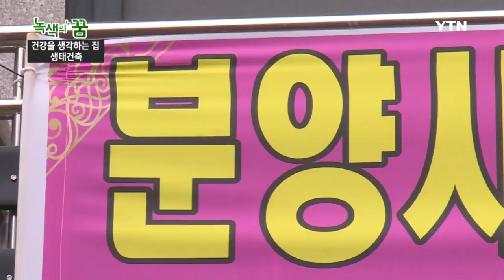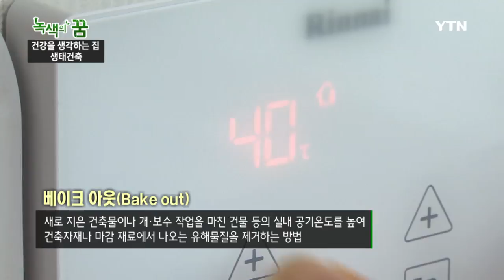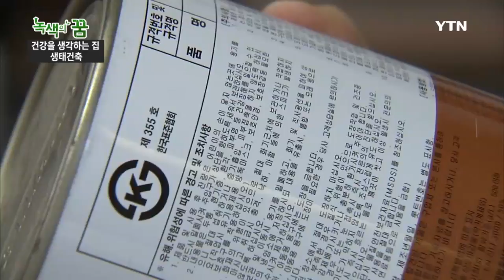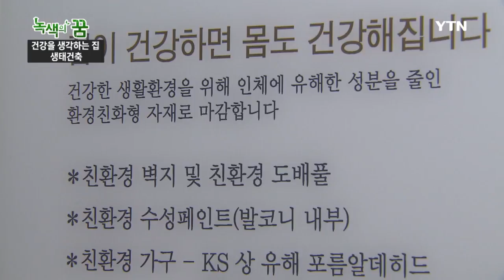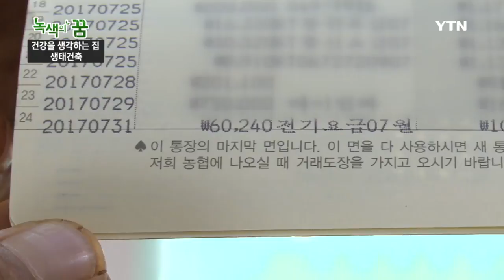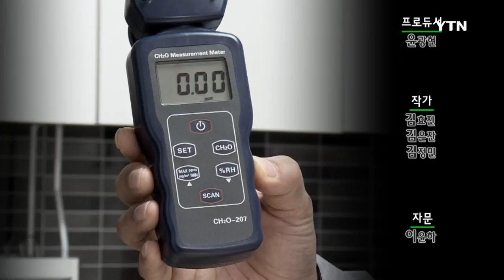[녹색의 꿈] - 건강을 생각하는 집, 생태건축 / YTN DMB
우리의 삶에서 가장 중요한 위치를 차지하고 있는 집.

최근 건강과 환경에 대한 관심이 높아지면서 다양한 형태의 친환경 주택이 조명되고 있다.

환경과 사람을 동시에 고려하는 친환경 주택에 대해 알아보자.